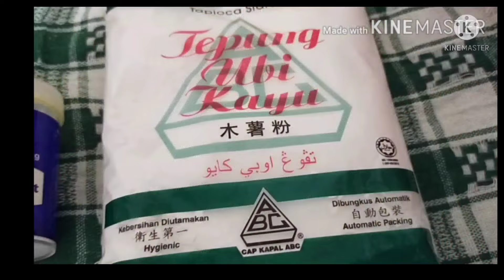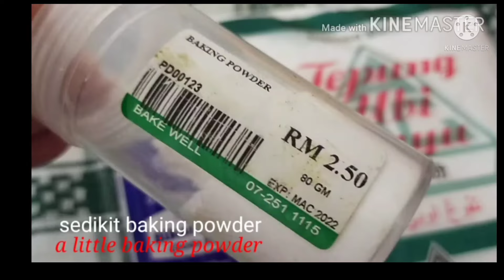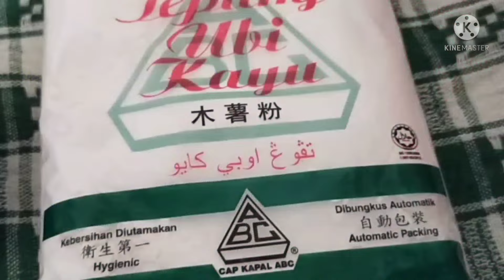KEROPOK LEKOR JADI LEBIH SEDAP JIKA TAMBAH BAHAN INI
bahan bahan

½ kg ikan Tamban
3 sudu besar tepung ubi kayu
Sedikit bikarbonat
Sedikit  baking powder
Sedikit @ ½ sudu garam
Sedikit @ ½ sudu perasa

sila tonton video untuk mengetahui lebih lanjut cara masak nya.

👍jika anda rasa video ni bermanfaat silakan share sebanyak mungkin ya. tq